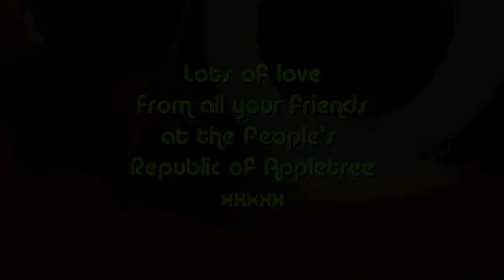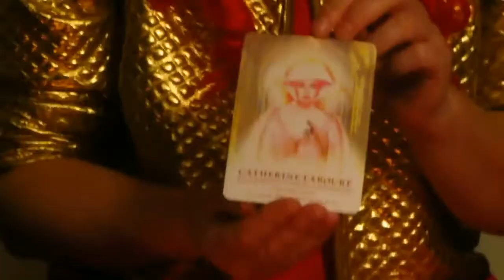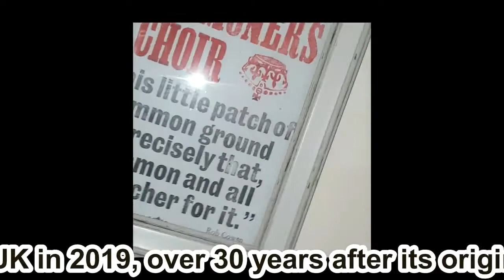Xmas Stars in your Top of the Pops 2